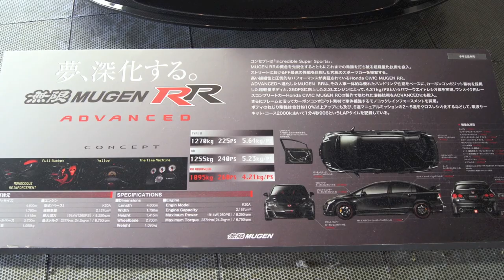Mugen Civic RR Advanced (FD2)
Mugen's dream didn't end when they produced their very first complete car "Mugen Civic RR" in 2007. (...more story coming soon)

[General Info]
- Car Name: Mugen RR Advanced Concept
- Developed by Mugen
- Test Driver: Tetsuya Yamano
- Revealed at 2009 Tokyo Autosalon (Jan. 2009)

[Spec]
- Dimension: 4,600 x 1,790 x 1,415mm
- Weight: 1,095kg
- Engine: K20A
- Engine Capacity: 2.2L (2,157cm3)
- Maximum Power: 260ps/8,250rpm
- Maximum Torque: 24.2kgfm/6,750rpm
- Power-Weight Ratio: 4.21kg/ps
- Tires: 225/40R18, Bridgestone RE070 RR Spec

[Comparison: Power to Weight Ratio]
- FD2: 1,270kg / 225ps (5.64kg/ps)
- RR: 1,255kg / 240ps (5.23kg/ps)
- RR Advanced: 1,095kg / 260ps (4.21kg/ps)

[Comparison: Tsukuba Circuit Lap Time]
- FD2: 1.07'494
- RR: 1.06'688
- RR Advanced: 1.04'906